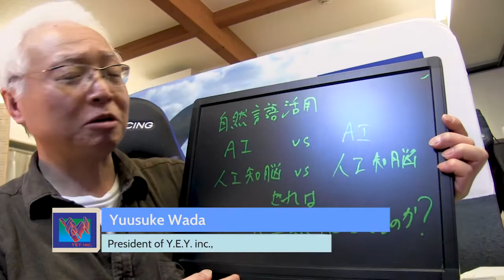音声解析AI vs 音声合成AI でどうなるのかな？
Empathの音声解析AIにCrystarl Methodの音声合成AIに掛けてみたい。
AIは終活にも使えるため、感情を読み取る必要があるのでこれを活用したらどうなるか。実際、Google Duplexってのもある。